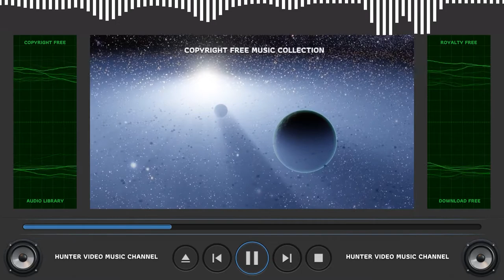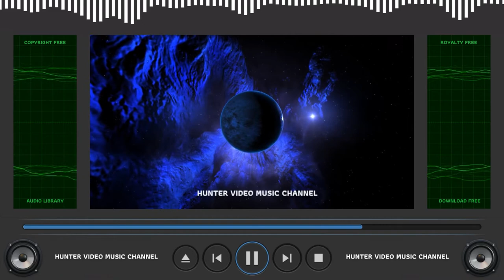⭐ Copyright Free Music Collection ⭐ Audio Library - A Foolish Ballad by Aussens@iter (Instrumental)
Audio Library - 067 - A Foolish Ballad by Aussens@iter (Instrumental)

ARB!$!#88#!$!ARB